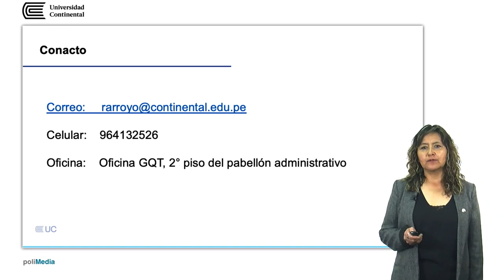Rosa Arroyo Zúñiga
Asistente académico